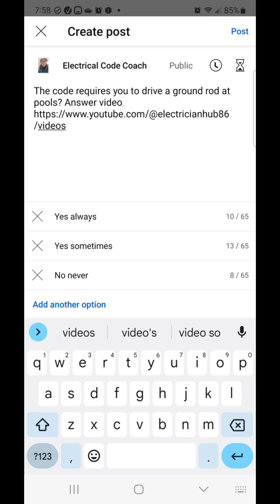#78 Electrical Question of the Day